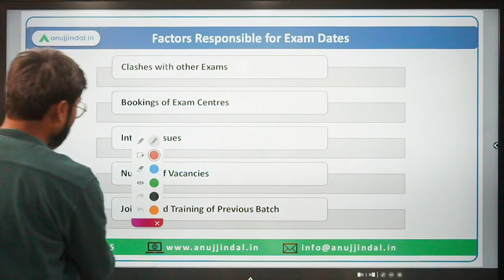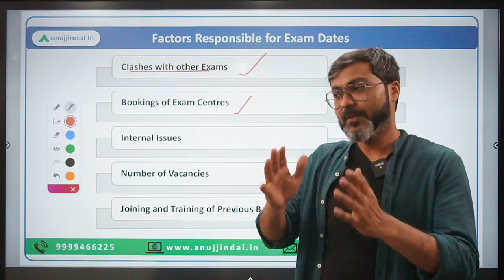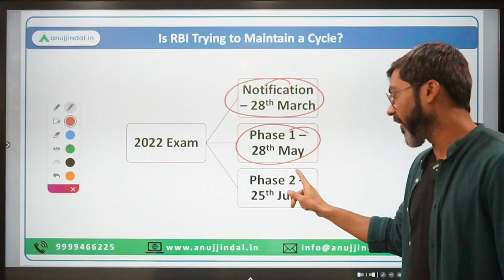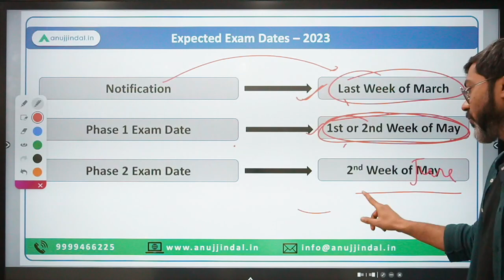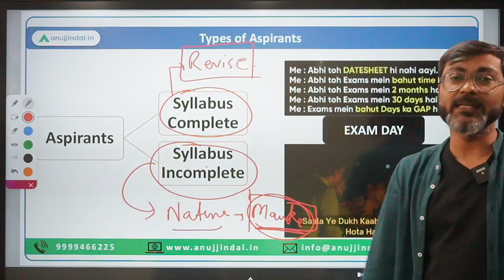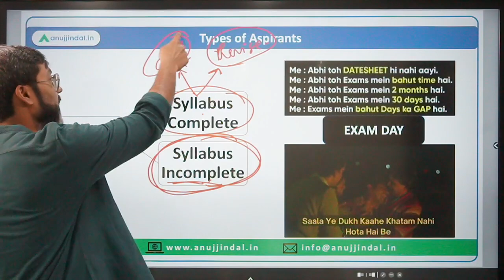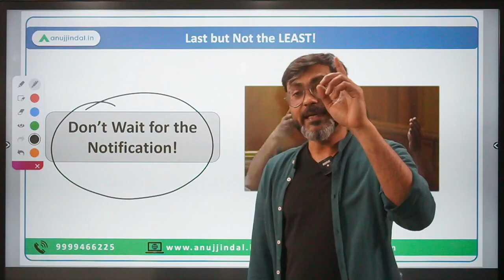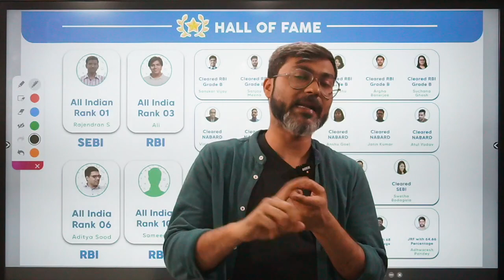Expected Exam Dates RBI 2023 | RBI Grade B 2023 Notification | RBI 2023 Exam Date | Anuj Jindal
Are you preparing for RBI Grade B 2023 exam? Wondering when the exam date is? Look no further - get all the information about expected RBI Grade B 2023 exam date and notification from Manish Mishra in this video. Get the latest updates on exam dates and notifications from a reliable source so you can plan your preparation accordingly. Don't miss out on your chance to crack the RBI Grade B 2023 Exam!